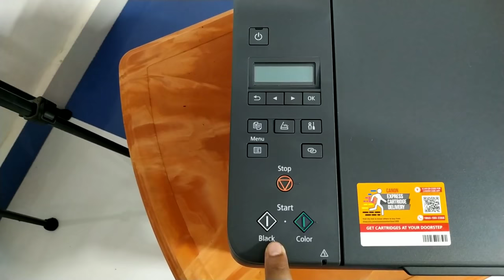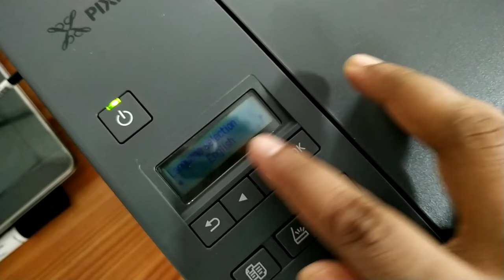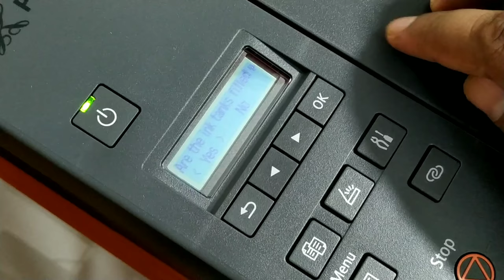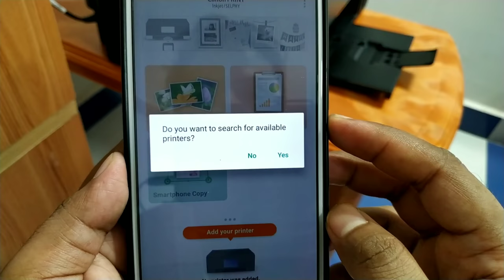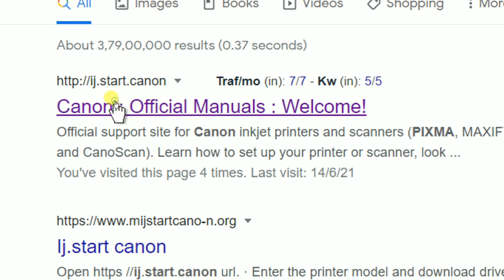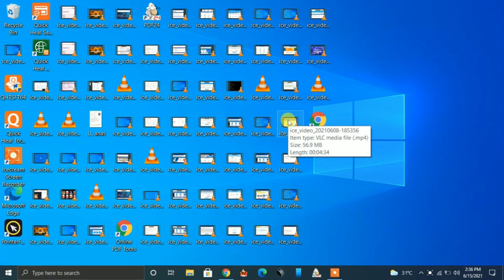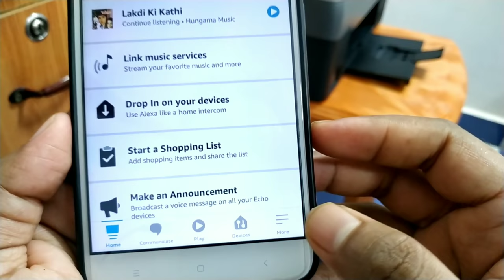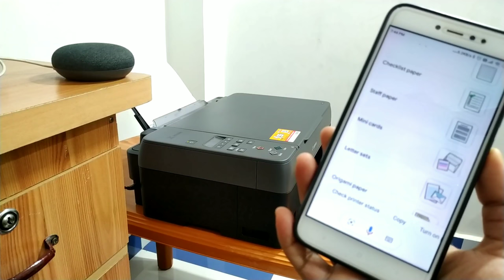Canon Pixma G3060 printer Unboxing, Installation & Printing test | Best All in one Ink tank printer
iss video me mai apko canon pixma G3060 printer ka Unboxing, Review, installation, full setup, print test, scan test, copy test, Alexa and google home voice support test aur price aur iske full specification ko is video me bataoga. canon pixma g3060 ek best all in one ink tank printer jisme apko wifi, wifi direct aur kaee tarah ke feature milte hai.